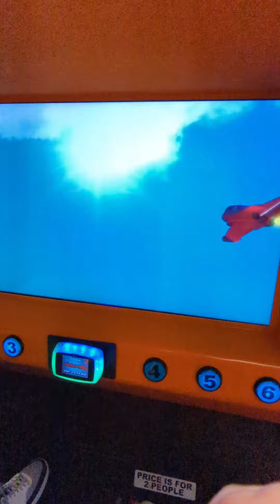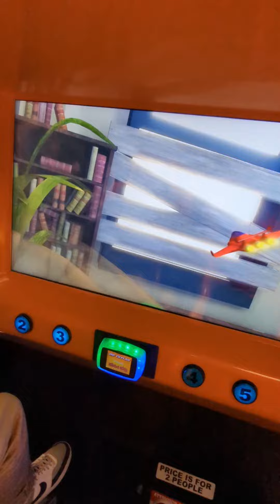Idiots at the arcade